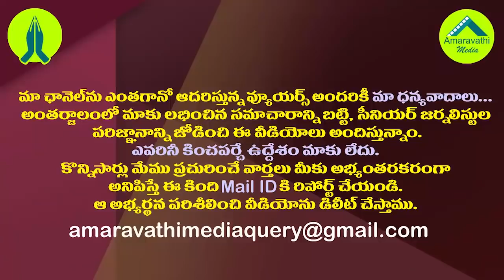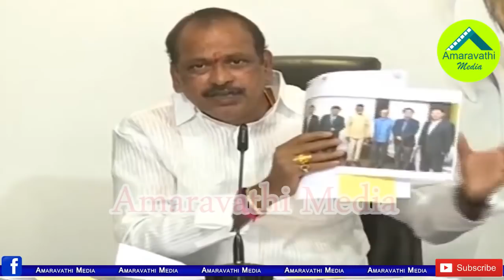లోకేష్ ఒళ్ళు దగ్గర పెట్టుకో..లేళ్ళ అప్పిరెడ్డి వార్నింగ్| Lella Appireddy Strong Warning to Lokesh